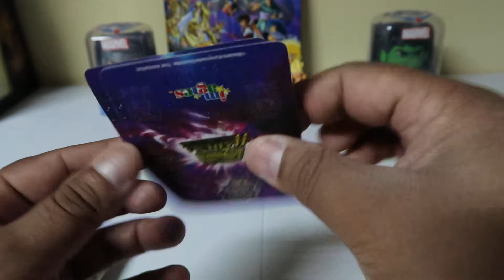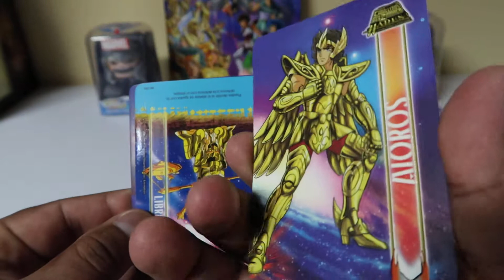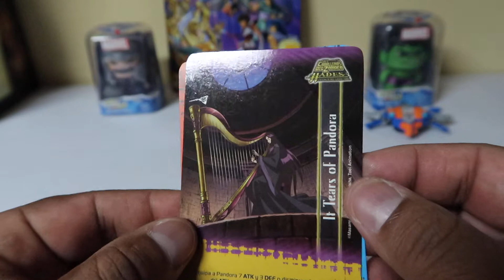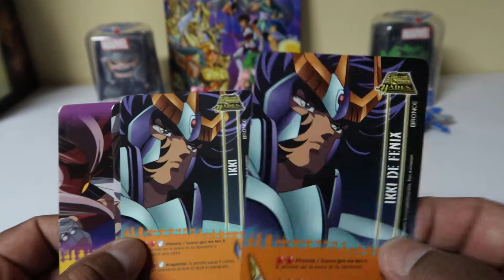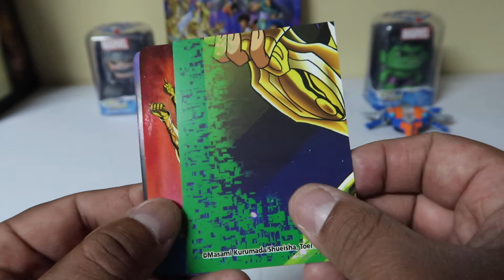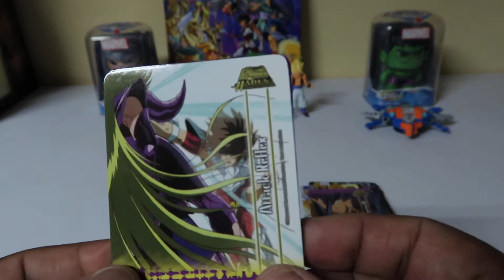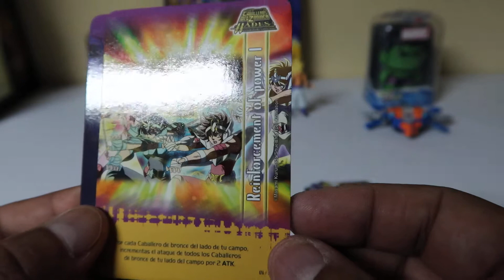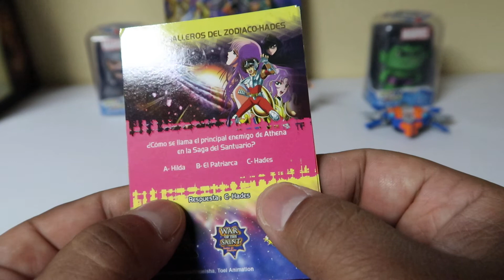TERCERA APERTURA CARDS CABALLEROS DEL ZODIACO - IMAGICS | SKYLER COLECCIONES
Tenemos muchos más sobres de cards de Caballeros del zodiaco de la marca Imagics, estos fabulosos cards y continuamos abriendo estos sobres con cartas increibles y que llegan a nosotros gracias a nuestros amigos de DragonNaiy, espero que disfruten el video.